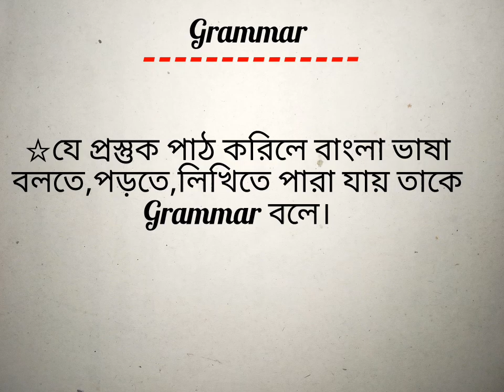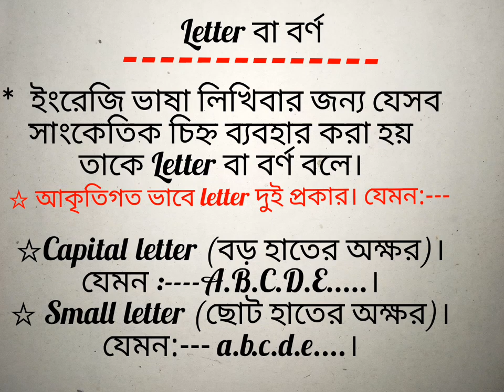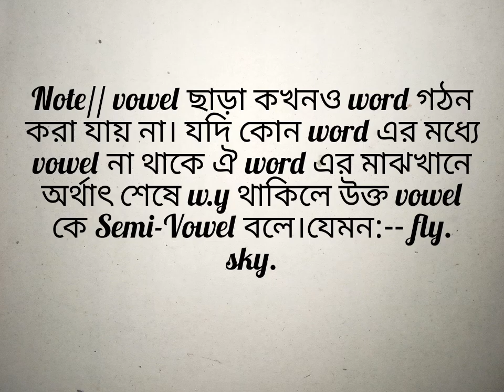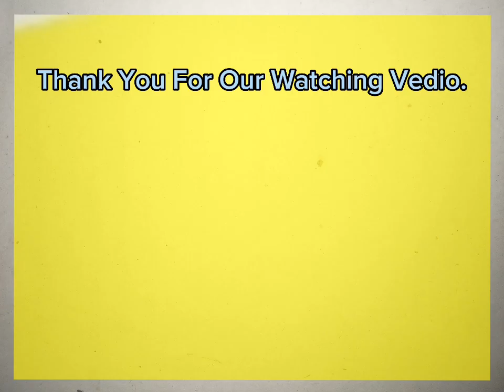Grammar বা ব‍্যাকারণ কি?